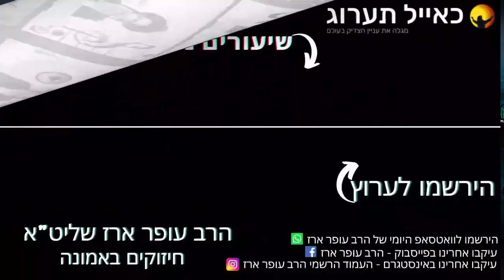הרב עופר ארז - השפעת הדמיון וההשלכות שלו🧲(חדש שליחת שאלות לרב עופר ארז בקישור למטה)